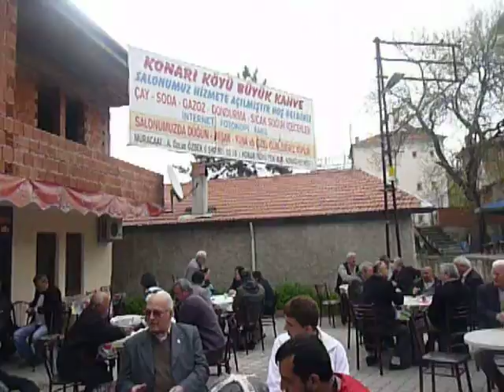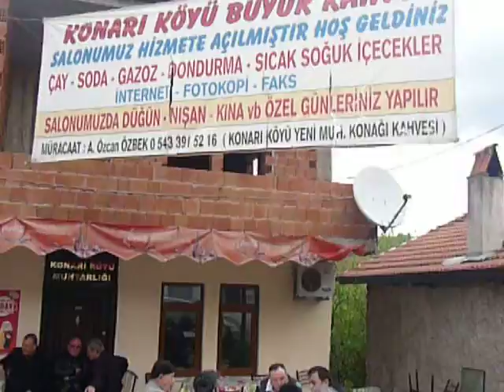safranbolu konarıı köyü mevlid yemeği video- özbek gıda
safranbolu konarı köyü
özbek gıda